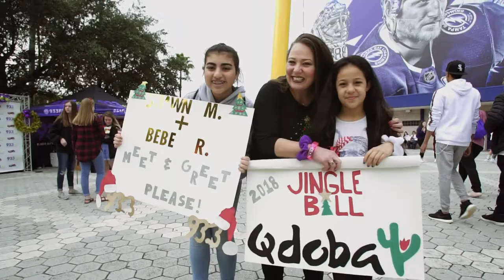FLZ's Jingle Ball 2018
FLZ's Jingle Ball Presented by Capital One - Amalie Arena, Tampa, Florida - Produced by Ledge Entertainment LLC 12.15.18
Marshmello, Shawn Mendes, Khalid, NF, Bebe Rexha, Bazzi, Sabrina Carpenter, Bryce Vine, AJ Mitchell, Madison Beer, Alex Angelo